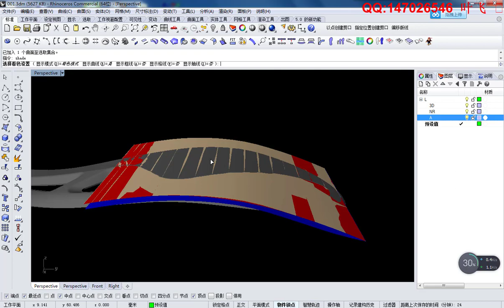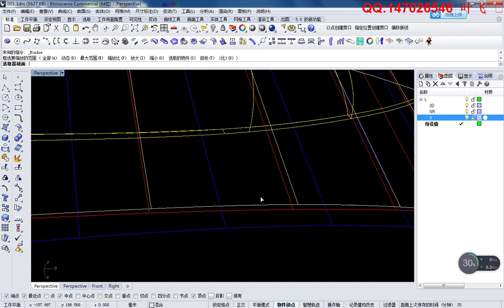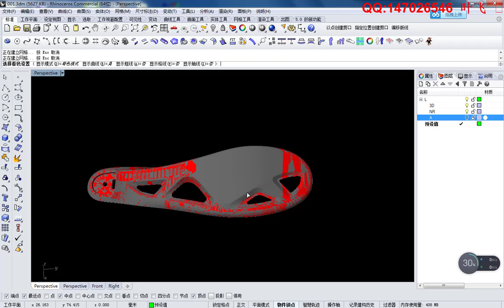Shoe design software Orang 2.4: Two sets of plane direction projection example 1